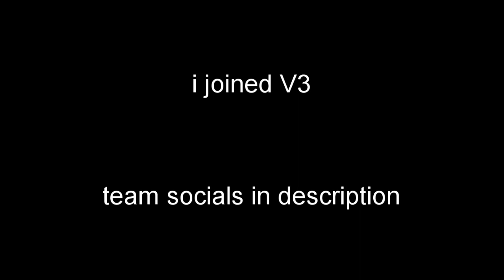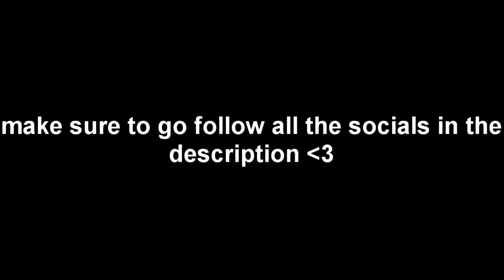i joined...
back bling mini birdshot noob troll destroying destroyed trolling playground fake no skin noskin trolled hool1g4n clan tryout playground troll nae na east north america west europe uk survival guide tilted towers mongraal symfuhny mrsavagem mr savage glitch exploit cheating final mouse unboxing ninja air 58 air58 sensitivity death dead die low high solosquad eminem solo squad solo-squad highlights stream ice storm event meta highground high ground new creative music blocks song songs notes piano xxxtentacion look at me equalizer making music creating create till i collapse tutorial stretched resolution res stretch 1440 x 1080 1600